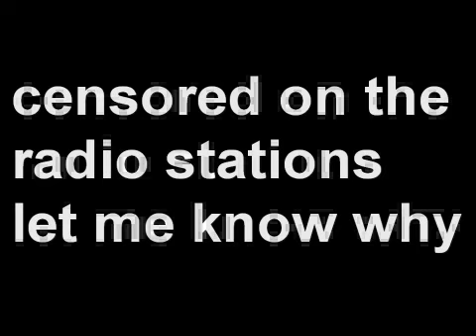musica sperimentale by Tony Zecchinelli improvvisata mentre canto stonato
let me know why this song of mine is not given on radio stations I'm Tom Zeri the musician playng piano and singing so write down why this song is censored so I will understand .